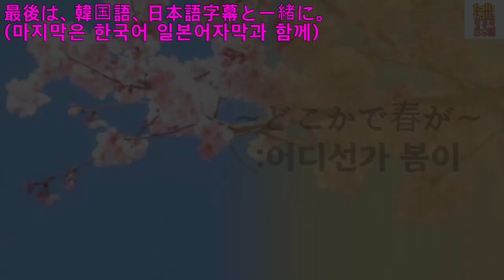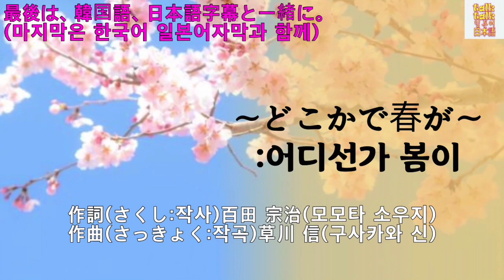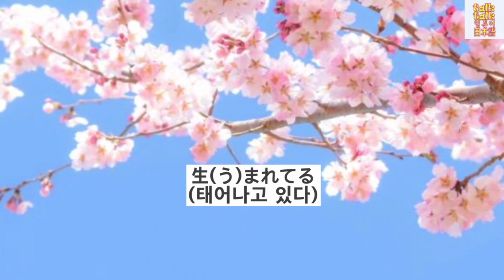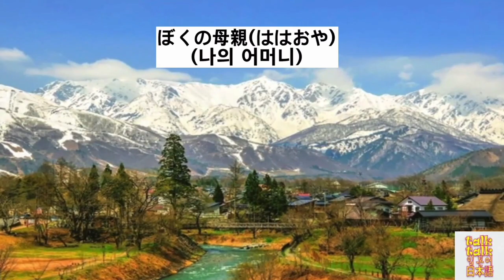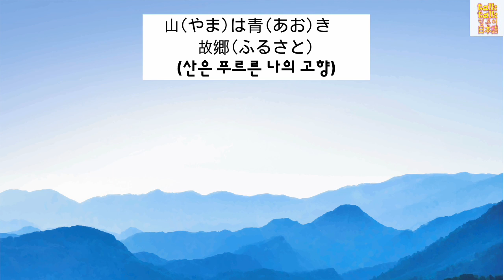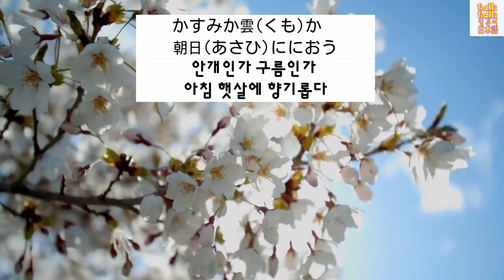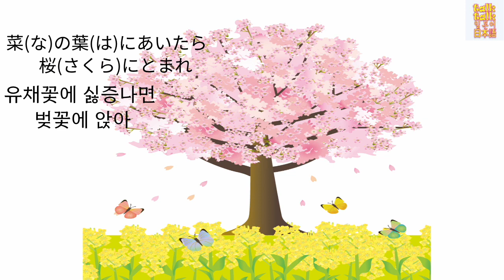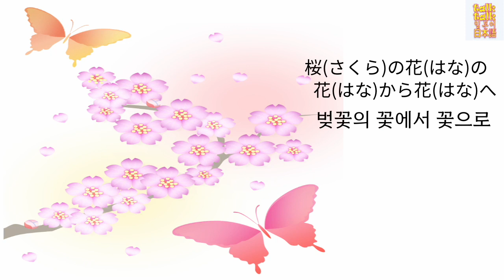[일본 동요 노래 모음집]4.일본 동요:봄 노래 모음집①(日本の童謡:春の歌メドレー①)노래로 일본어 공부해요!(with Kor/Jap sub)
오늘은 일본 동요:봄 노래 메들리를 준비하였습니다.
봄에 관한 동요를 8곡 수록했으니 한꺼번에 시청해 주시기 바랍니다.

유튜브 내에는 자막이 없고 동영상 내에 한일 자막이 있으니 일본어 또는 한국어 공부에 도움이 되시길 바랍니다.

1) 봄이요 오라  00:11
2) 어디선가 봄이　00:51
3) 봄이 왔다　01:53
4) 사계절의 노래 　03:09
5) 고향 　04:16
6) 벚꽃 　5:47
7) 나비야　6:37
8) 송사리네 학교　7:49

일본 연중행사에 관한 메들리 10곡

일본 동요:겨울 노래 메들리 8곡도 있으니 꼭 놓치지 마세요!

일본 동요:동물 노래 메들리① (8곡)도 있으니 꼭 놓치지 마세요!

매주 화요일 오후 5시에는 일본동요나 동화를 업로드하고 있습니다.
이어서 여러분들의 많은 시청 부탁드립니다.

일본어 듣기 공부에 활용해보세요~
1.먼저 노래를 들어보세요.
2.다음에 유튜브 내 각 자막을 이용해보세요.

저의 유튜브로 일본어 독학하시는 분들은 아래 링크에서 공부방법을 참고하세요.

일본, 일본어에 관한 상담부터 화상수업, 전화일본어 등
다양한 수업을 일본인에게 직접 받아 보세요.
일본어 수업에 관한 무료 상담도 실시하고 있습니다.

일본어, 일본 문화, 다양한 정보, 일상 등에 관한 블로그

일상 인스타

네이버 TV에서도 시청 가능합니다.